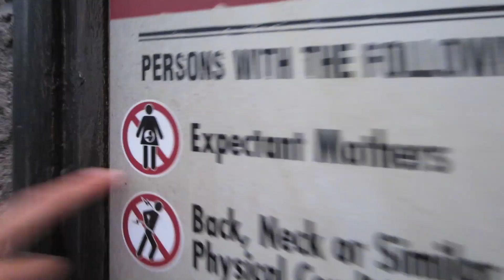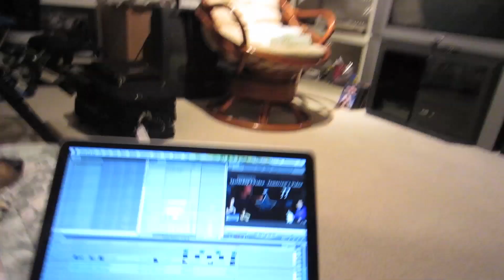GIRL FREAKS OUT!! (7.26.11 - Day 817)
help support the vlogs and keep them going! - you get free stuff too! marley remix 1

- be the cool kid!

or i'll find you :)